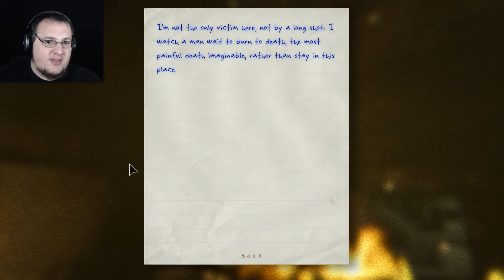Outlast | Part 4 | MEET THE DOCTOR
Doctor Trager is SUCH a nice guy, seriously it CRUSHES me to say goodbye :P